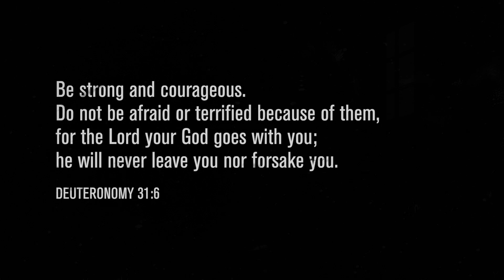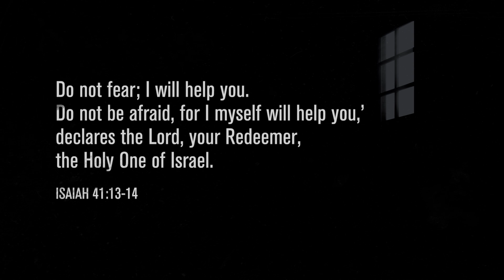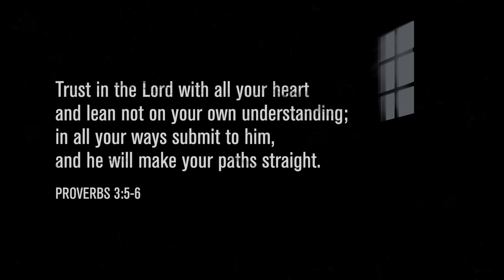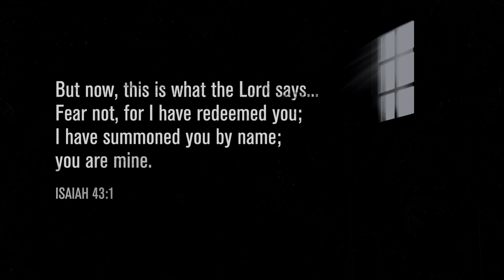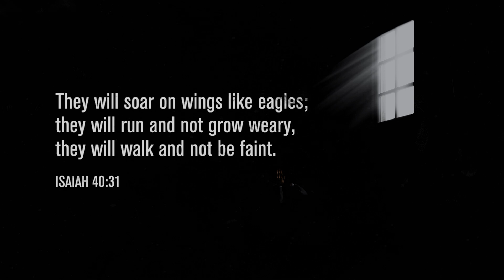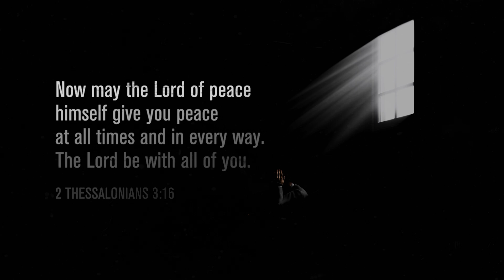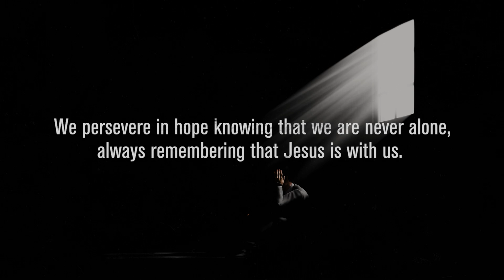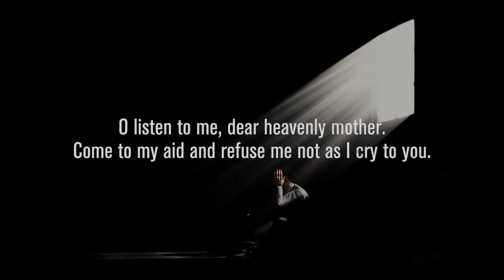Bible Verses for Overcoming Anxiety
Here are some scriptures we put together to ease any anxiety and fear you may be feeling right now. God is with you. Find comfort in His promise.

Our world now is full of negativities and difficult news. Let’s change your newsfeed and add stories of hope and positivity.